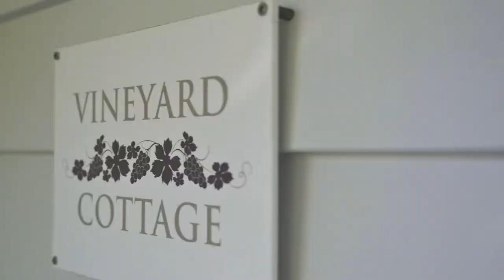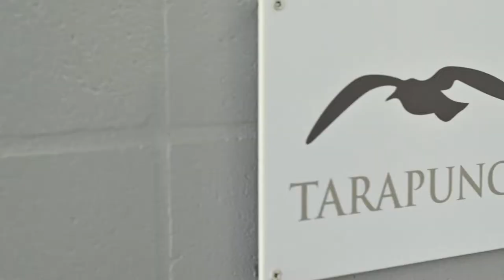Paroa Bay Winery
There are few places in the world where you get the sense of land emerging from the ocean — where sky, land and sea are continuous — New Zealand’s Paroa Bay Winery and Estate is one of these places. Our superb property features three supremely luxury villas, a boutique vineyard, and our restaurant Sage. In the same way the land traces below the waterline, the Paroa Bay experience is continuous — from the considered architecture of our villas, through the carefully selected ingredients on our menu, to the artisanal quality of our wines, we offer an experience of complete relaxation and luxury in a truly unique and awe-inspiring setting.